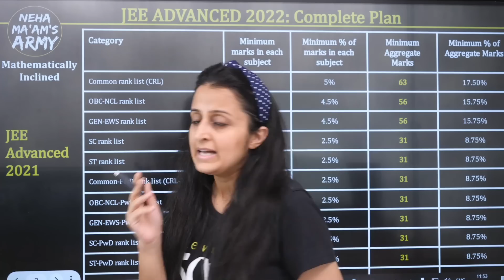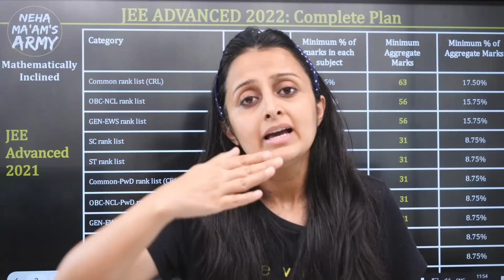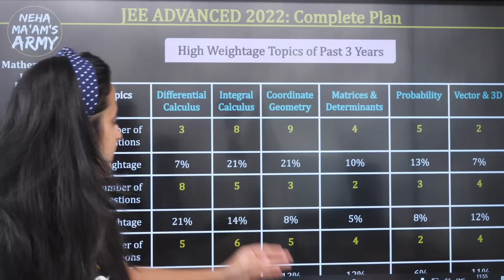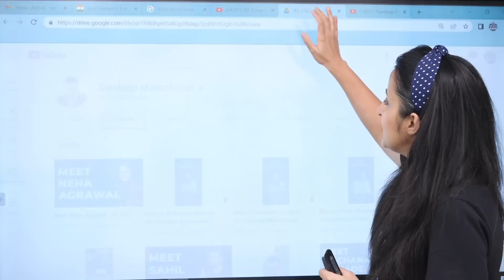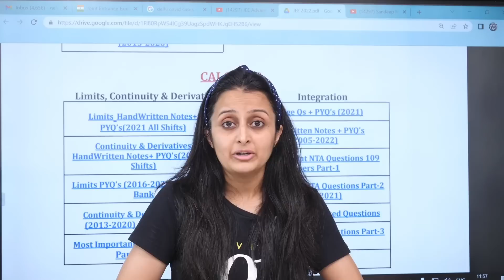JEE ADVANCED COMPLETE PLAN |How to prepare? High weightage TOPICS Math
JEE ADVANCED 2025/2026 DETAILED PLANNER  + Resources  (100% FREE PREPARATION )

JEE MAINS TOP PYQS OF 2022/2023/2024
🔥🔥 ( Video + PDF ) JEE TRACKER , 444 Top PYQs of 2022,2023,2024 , 1020 JEE 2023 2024 PYQs

"JEE MAINS ALL 1020 PYQS OF 2023/2024" ( VIDEO + PDF)

🔥🔥JEE 2024 / 2025 FREE Preparation Resource for BASICS of a Chapter / Core JEE Mains Theory / All PYQs of 2023 / JEE Advanced

SERIES FOR BEGINNERS"
🔥🔥 12th BOARDS 2024 : FREE MATH PREPARATION from NCERT /PYQ's (new)